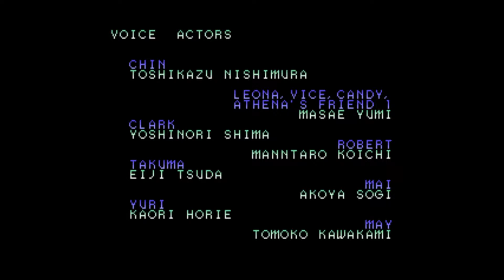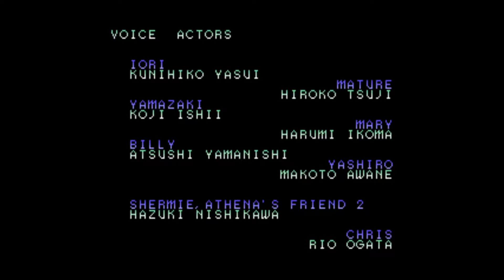(ARC) KOF 2002 - 16 - Omega Rugal & Kusanagi Team - Lv 8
(ARC) KOF 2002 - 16 - Omega Rugal & Kusanagi Team - Edit Team - Lv 8
Team: Omega Rugal, Kusanagi